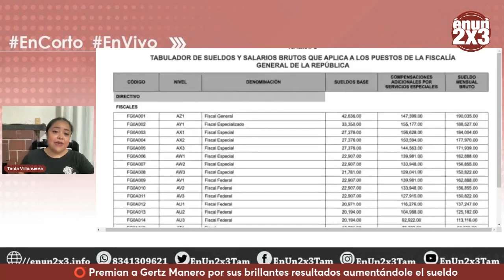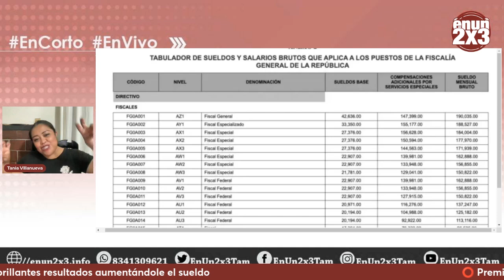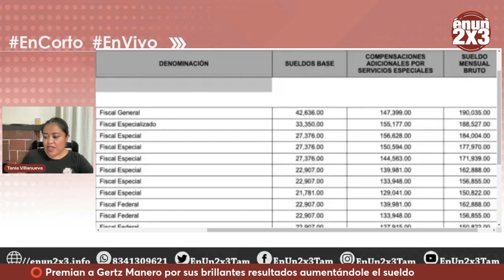Premian a Gertz Manero por sus brillantes resultados aumentándole el sueldo